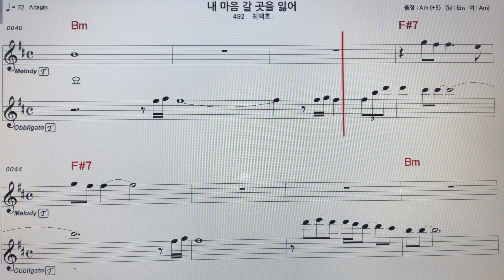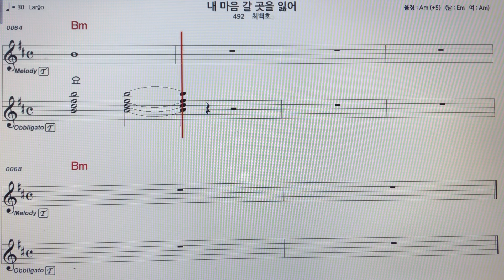최백호~내마음갈곳을잃어 테너색소폰 악보MR ~손미영알토색소폰ㆍ플루트연주